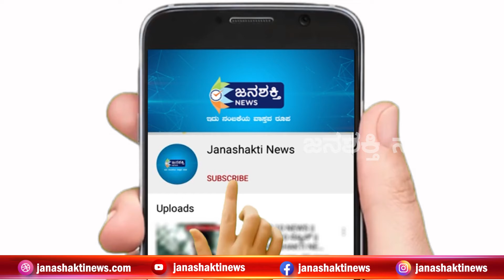ಬಿಜೆಪಿಯಲ್ಲಿ ಸಾಮಾನ್ಯ ಕಾರ್ಯಕರ್ತನಿಗೂ ಅಧಿಕಾರ ಕೊಟ್ಟಿರುವುದನ್ನು ನೋಡಿದ್ದೇವೆ - K Gopalayya | BJP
JanashaktiNews ಬಿಜೆಪಿಯಲ್ಲಿ ಸಾಮಾನ್ಯ ಕಾರ್ಯಕರ್ತನಿಗೂ ಅಧಿಕಾರ ಕೊಟ್ಟಿರುವುದನ್ನು ನೋಡಿದ್ದೇವೆ - K Gopalayya | BJP